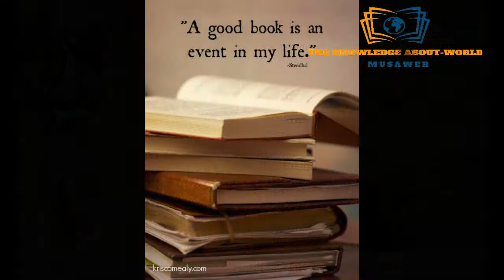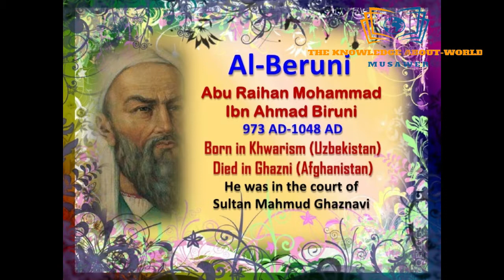Who Invented All Of The, Mathematics In First Time In Europe || Must Watch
One of the first Directors of the House of Wisdom in Bagdad in the early 9th Century was an outstanding Persian mathematician called Muhammad Al-Khwarizmi. He oversaw the translation of the major Greek and Indian mathematical and astronomy works (including those of Brahmagupta) into Arabic, and produced original work which had a lasting influence on the advance of Muslim and (after his works spread to Europe through Latin translations in the 12th Century) later European mathematics.

The word “algorithm” is derived from the Latinization of his name, and the word "algebra" is derived from the Latinization of "al-jabr", part of the title of his most famous book, in which he introduced the fundamental algebraic methods and techniques for solving
Born c. 780
Khwarezm
Died c. 850
Academic work
Era Medieval era (Islamic Golden Age)
Main interests Mathematics, Geography, Astronomy
Notable works The Compendious Book on Calculation by Completion and Balancing, Book of the Description of the Earth, Astronomical tables of Siddhanta
Notable ideas: Treatises on algebra and Indian numerals
Influenced:Abu Kamil[2]ons.

Thankew Guys For Watching Video